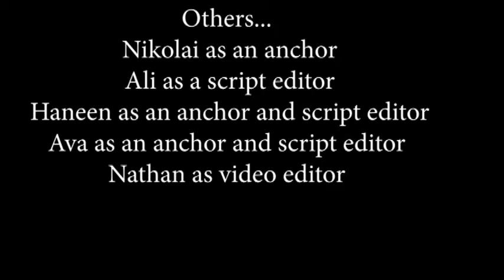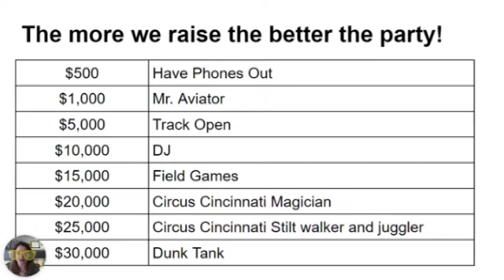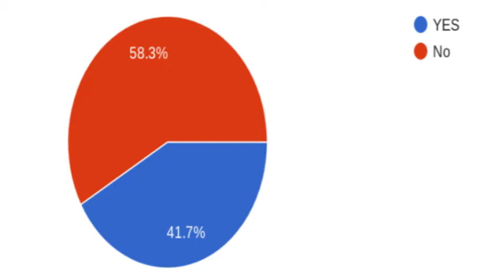04-18-2022 Daily Video Ann (10:14)